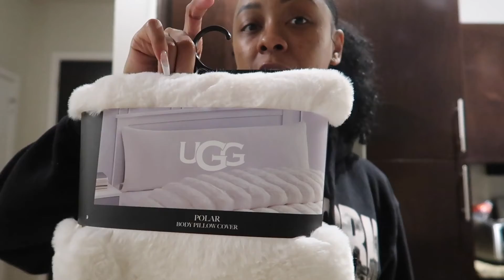WEEKEND VLOG: I'M ADDICTED TO DALLAS BRUNCH, CONTENT DAY & GIRLS NIGHT IN!